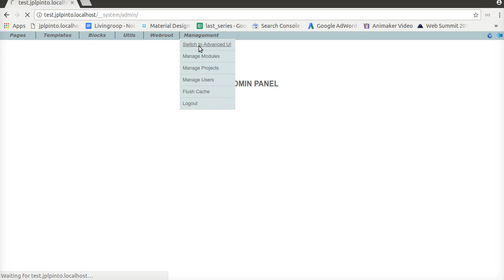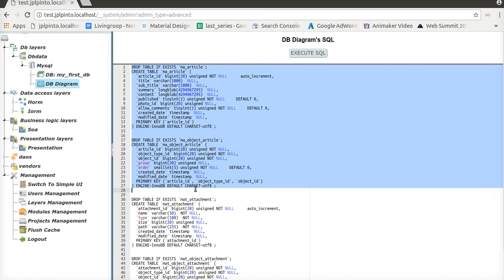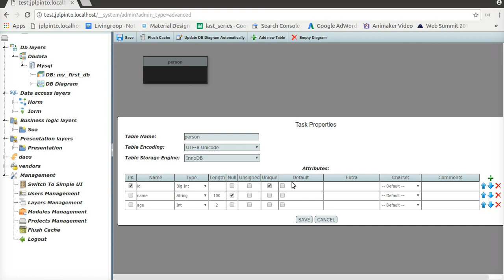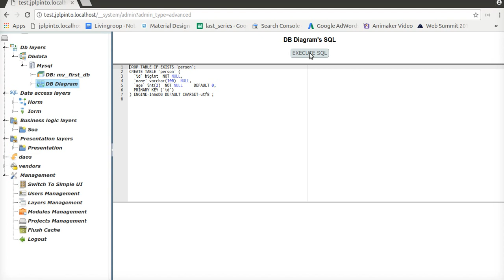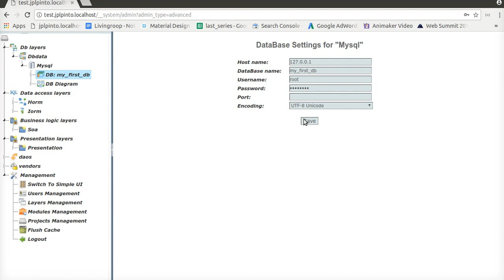OnlineIT CMS - Create DB Tables Diagram and Reverse Engineering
This video explains how to create a DataBase diagram, generate the correspondent SQL and insert it to a DB.
Additionally shows how to reverse engineering a schema from a DataBase into a tables diagram.

Our CMS - Content Management System creates online applications by drag and drop and configuring pre-defined modules and templates. You can use WorkFlow programming, automatic code generation, tables diagrams design, data-base reverse engineering, cross-platform templates working in any device (cell-phones, tablets, smart-tvs, regular computers), and much more...

If you think creating apps is complicate, our platform is perfect for you...